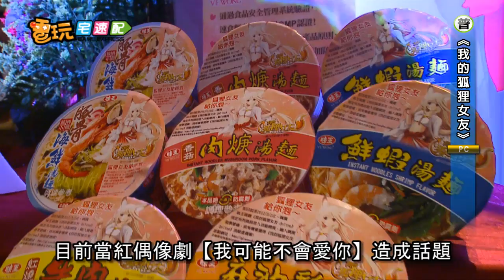電玩宅速配20111230_林依晨化身狐狸精 來當《我的狐狸女友》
目前當紅偶像劇【我可能不會愛你】造成話題，而男女主角是否終成眷屬也成為所有戲迷關心的話題。而成功詮釋劇中女主角的戲劇女王 林依晨，也在紅心辣椒的邀請下，二度合作代言遊戲，化身為千年狐狸精，成為《我的狐狸女友online》代言人，率領12位美麗的幻姬仙子降臨凡間，要跟玩家展開最淒美的愛戀。紅心辣椒表示，《我的狐狸女友》是由北京林果科技所開發的中國風奇幻線上遊戲，在中國市場也締造同時上線45萬人的佳績，而這次紅心辣椒不但與林依晨二次合作，請她代言《我的狐狸女友》，也對《我的狐狸女友》充滿信心，希望能在台灣答到同時上線三萬人的目標。至於展望2012年，紅心辣椒預計還會有八款新遊戲陸續推出，以每季推出兩款新遊戲的進度，也希望玩家能繼續給紅心辣椒支持鼓勵。就請每位玩家都來尋找自己的狐狸女友吧!!